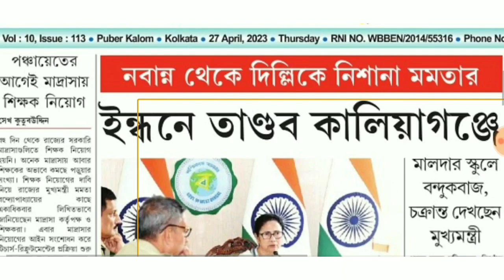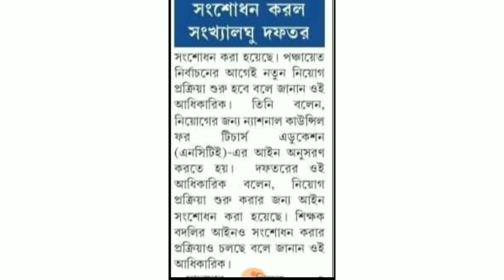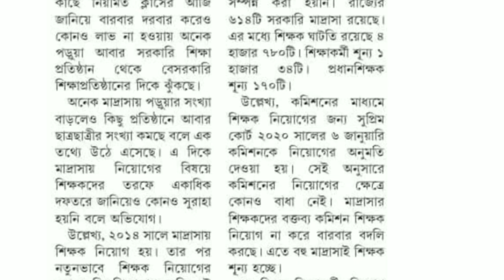সুখবর ! মাদ্রাসা সার্ভিস কমিশনের মাধ্যমে মাধ্যমিক শিক্ষক নিয়োগ 2023 || Madrasa Teachers Recruitment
সুখবর ! মাদ্রাসা সার্ভিস কমিশনের মাধ্যমে মাধ্যমিক শিক্ষক নিয়োগ 2023 || Madrasa Teachers Recruitment Notification 2023 update today